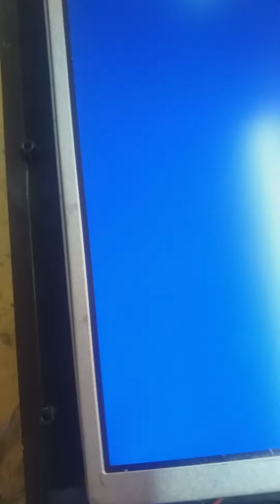26 ,, l.e.d light problem changing this blaster